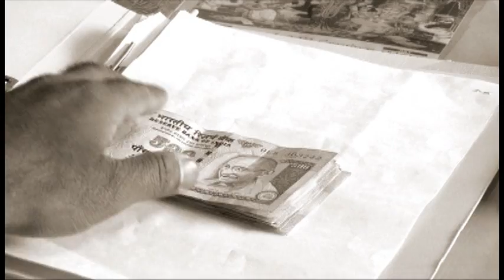ELECTION INDIA 2014 VOTE TEASER 6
Gaurav Gadhvi Animation
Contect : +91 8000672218